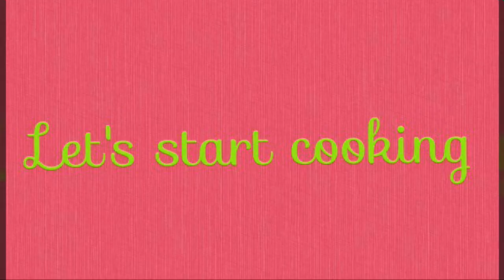সুস্বাদু চিংড়ি মাছের দোপেয়াজা - Delicious Bangladeshi Shrimps Curry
Ingredients:

Shrimps 400g
Onion 1cup
Onion paste 1tsp
Turmeric 1tsp
Chili 1tsp
Coriander 1tsp
Cumin 1tsp
Oil
Salt to taste
Green chili 3-4pcs
Green coriander 2tbsp
Water